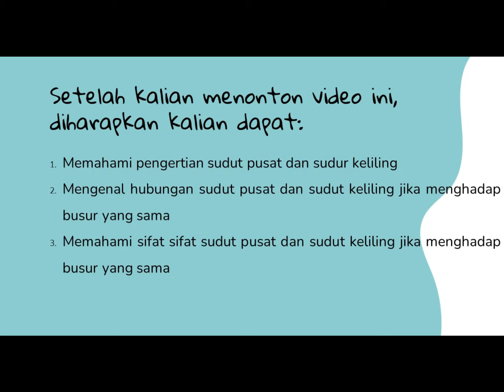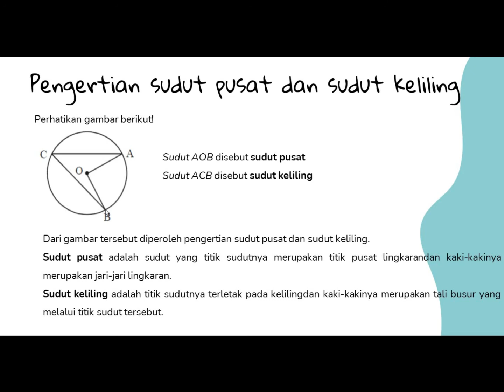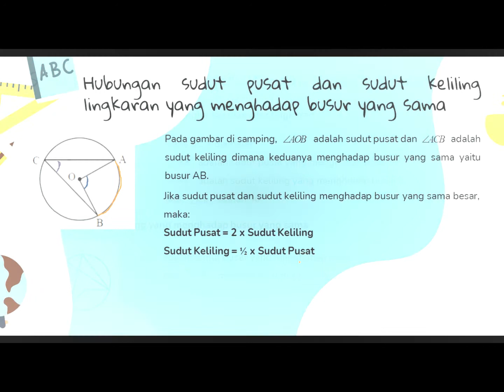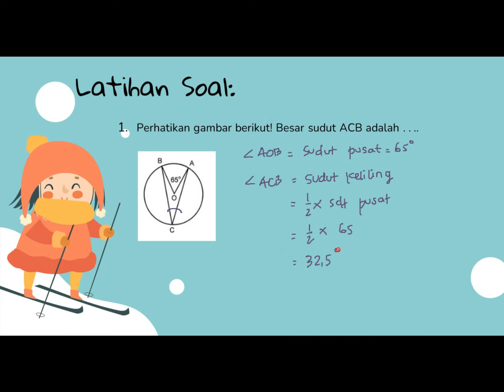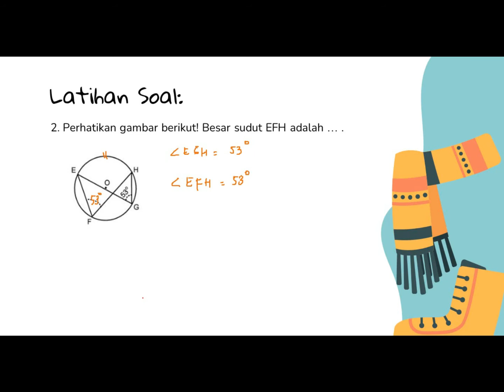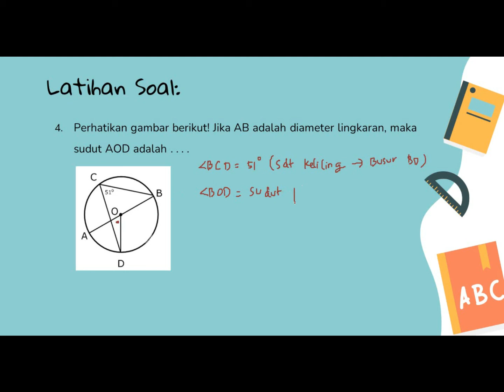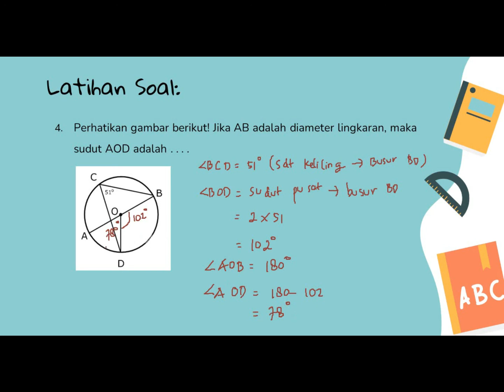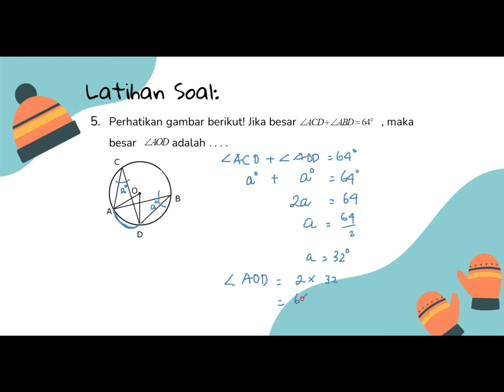Lingkaran Kelas8//Sudut Pusat dan Sudut Keliling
Assalammu'alaykum wrwb
Apa kabar anak-anak?Semoga selalu sehat dan tetap semangat belajar dari rumah..
berikut ini adalah video pembelajaran mengenai sudut pusat dan sudut keliling pada bab lingkaran..

terimakasih